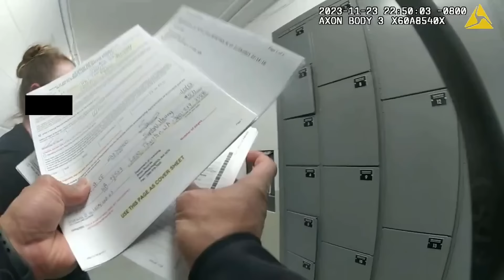Bodycam DUI Arrest - Woman Thinks She Shouldn't Be Arrested Because She Has a Job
On November 23, 2023 (Thanksgiving Day), a witness allegedly observed a vehicle swerving all over the road and driving without headlights on.   The caller told police that he thought the driver of the vehicle might be drunk.   Lacey Police located the vehicle pulling into an apartment complex.   When Officer Heang made contact with the 28 year-old woman, she immediately became argumentative and stated he should be contacting serious criminals.    She was detained for suspicion of Driving Under the Influence (DUI).   When she refused to perform standardized field sobriety tests or submit to a portable breath test, she was placed under arrest.   Her ride to the Lacey police station was captured on the in-car backseat camera.  She slipped out of her handcuffs and then began a profanity laced tirade about how she felt she was immune from drunk driving laws because she had a job.  Once at the police station, she submitted to an evidential breath test and the result was 0.20% BAC.   She was transported to the Nisqually Corrections Center, where she was required to post bail.  Her charges and the outcome of her case are discussed at the end of the video.